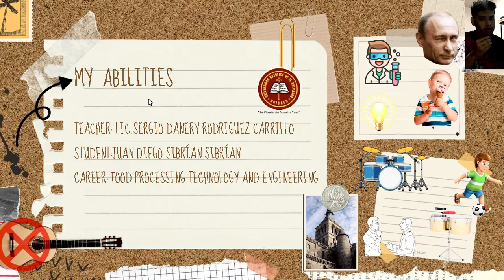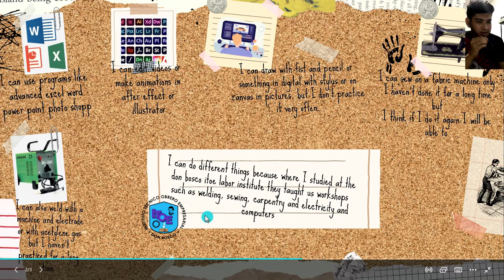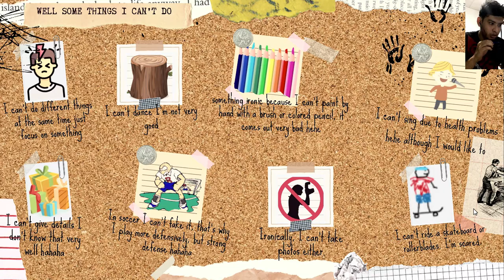ABILITY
UNIVERSIDAD CATOLICA DE EL SALVADOR

Teacher: Lic Sergio Danery Rodriguez Carrillo
Student: Juan Diego Sibrian Sibrian
Career: Food Processing Technology and Engineering